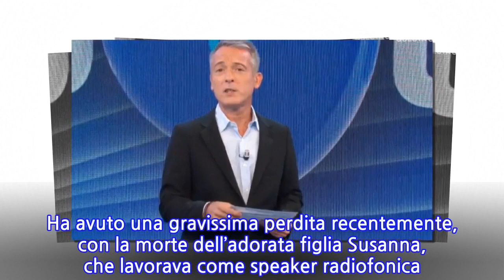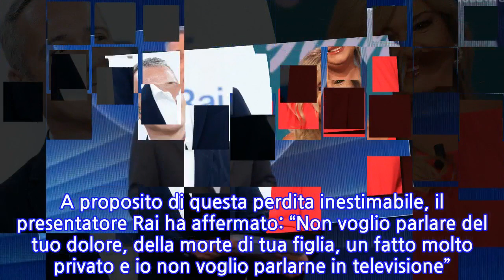“Non ne parlo!”. Pierluigi Diaco, la sua decisione non ha appello. Succede tutto in...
Nella puntata di ‘Io e Te’ trasmessa oggi, martedì 11 agosto, ospite di Pierluigi Diaco è stato il grande cantante Edoardo Vianello. Durante la conversazione con il conduttore televisivo ha parlato di tutto, soffermandosi anche sulla carriera professionale, ma è stato un argomento delicato a ad accendere la discussione. Ha avuto una gravissima perdita recentemente, con la morte dell’adorata figlia Susanna, che lavorava come speaker radiofonica. Il gesto di Diaco è stato da applausi. Vianello è stato decisamente omaggiato dal padrone di casa, infatti c’è stato un vero e proprio excursus sulla sua vita musicale, sin dagli albori. Ci si è infatti concentrati sulla sua infanzia e sui primissimi brani di Edoardo. Impossibile dimenticare poi dei capolavori italiani come ‘Abbronzatissima’, ‘Pinne fucili ed occhiali’, ‘Guarda come dondolo’, ‘I Watussi’ e ‘Tremarella’. Assieme a lui in studio anche l’inseparabile moglie Elfrida Ismolli, originaria dell’Albania e molto più giovane di lui. La donna è 45 anni più piccola dell’artista, ma la stessa Elfrida ha difeso assolutamente la sua storia d’amore. Nonostante le critiche che molto spesso sono costretti a subire, il loro rapporto non si è mai deteriorato e vivono felicemente il loro legame sentimentale. Ma, come detto poco fa, la vicenda riguardante la figlia Susanna ha sicuramente rappresentato un momento dolorosissimo e, per rispetto di Vianello, Pierluigi Diaco non ha voluto parlarne dettagliatamente. A proposito di questa perdita inestimabile, il presentatore Rai ha affermato: “Non voglio parlare del tuo dolore, della morte di tua figlia, un fatto molto privato e io non voglio parlarne in televisione”. Una decisione che è stata sicuramente apprezzata dal pubblico da casa, tenuto conto della grande umanità mostrata da Diaco. In una televisione dove molto spesso il dolore è protagonista assoluto è giunta quindi questa importante scelta del conduttore di ‘Io e Te’ di non marciarci sopra. Ieri, 10 agosto, l’ospite Teresa De Sio ha parlato della sua sofferenza.  La vera mazzata per lei è arrivata quando il fidanzato ha deciso di lasciarla nel bel mezzo della pandemia: “Sono stata persino mollata da uno durante il Covid. Mi ha mollata al telefono dal paese suo”. Pierluigi Diaco, da buon amico, è rimasto davvero senza parole di fronte alla confessione della cantante napoletana.
INFORMATION
• Source: caffeinamagazine